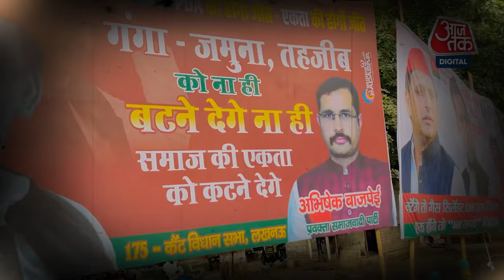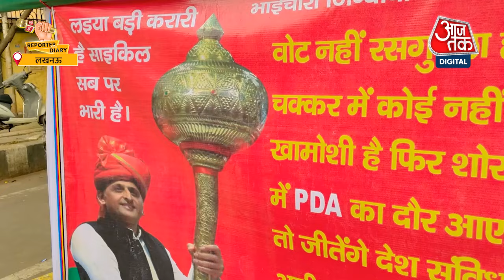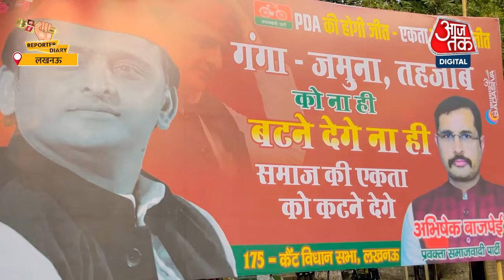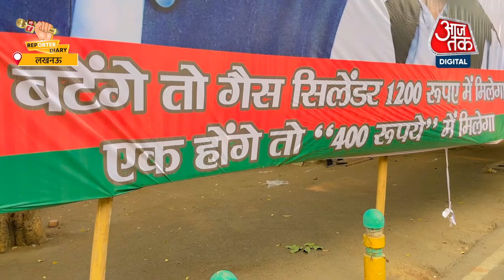‘Batenge Toh Katenge’: SP ने शुरू किया पोस्टर वॉर लिखा-वोट नहीं रसगुल्ला है, साइकिल खुल्लम खुल्ला है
सीएम योगी के बटेंगे तो कटेंगे के जवाब में समाजवादी पार्टी ने पोस्टर वॉर शुरू कर दिया है.. सपा दफ्तर के बाहर पिछले कुछ दिनो में तमाम पोस्टर लगाए गए हैं जिनमें सीएम योगी के बटेंगे तो कटेंगे नारों का कटाक्ष किया गया है। पोस्टरों में वोट नहीं रसगुल्ला है, साइकिल खुल्लम खुल्ला है,  अली और बजरंग बली पीडीए पर आशीर्वाद हैं..